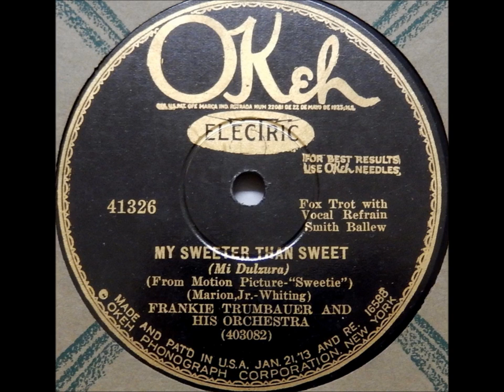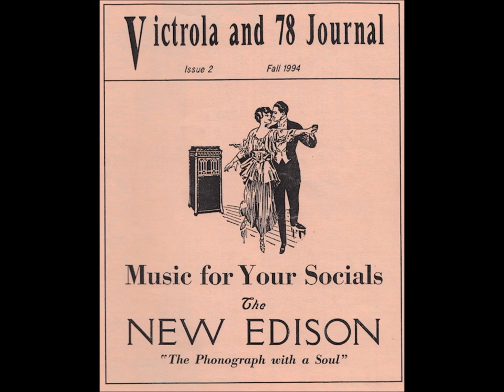Bix Beiderbecke "Clorinda" (1927) Chicago Loopers aka Willard Robison & His Orchestra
"Clorinda" on Perfect 14910, recorded October 20, 1927.

The song is by Donald Heywood.

Listen for Bix Beiderbecke!

This was issued as the Chicago Loopers but the ensemble might as well be named Willard Robison & His Orchestra.